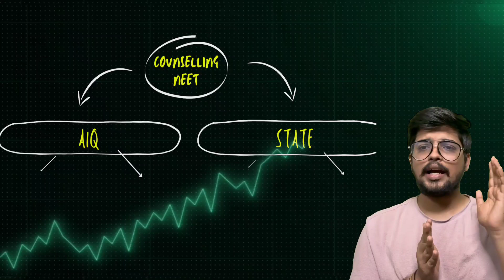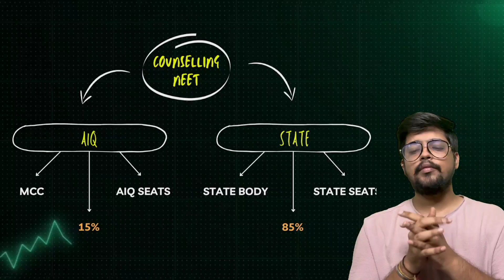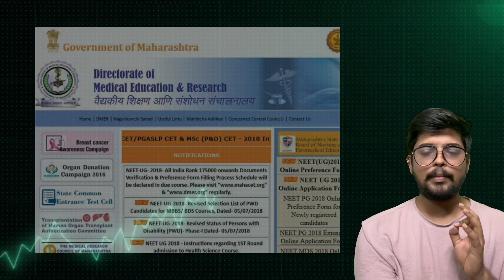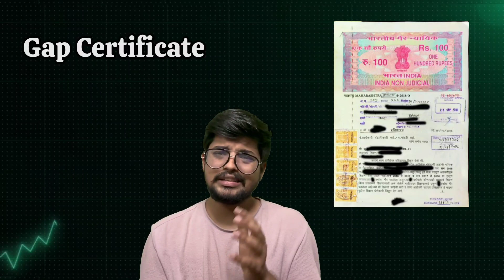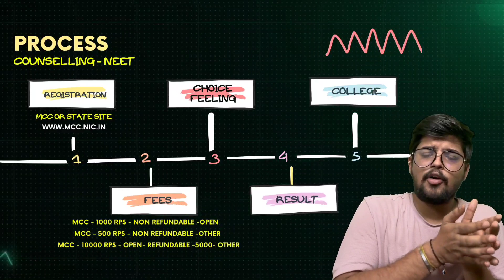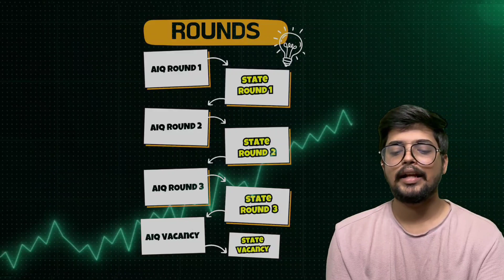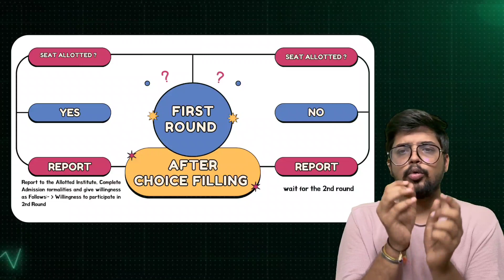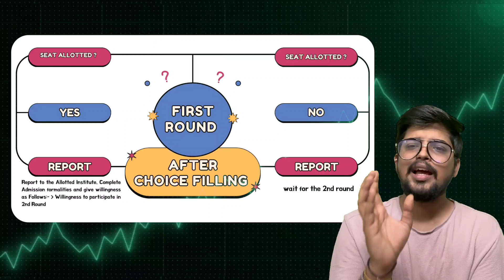NEET 2024 Counselling| All India & State Quota -Choice filling-Step by Step Counselling 2024 Process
NEET 2024 Counselling | All India Quota | Choice Filling | A to Z NEET Counselling 2024 Process The Supreme Court on Tuesday refused to stay the counselling for admissions of students to the medical colleges over alleged paper leak and irregularities in the National Eligibility cum Entrance Test (NEET) undergraduate (UG) examination 2024.

NEET 2024 Counselling, scheduled tentatively from 6th July 2024, will be managed by the Medical Counselling Committee (MCC). NEET Counselling 2024 dates will be announced about a month after the NEET 2024 result. MCC will update the NEET 2024 counselling schedule PDF alongside the information bulletin on the MCC NEET UG counselling portal.

FAQs of NEET 2024 Counselling

Has counselling for NEET 2024 started? What are the cut-off marks for NEET 2024? Was NEET 2024 leaked? Is NEET 2025 easy or difficult? Who is the NEET topper in 2024?